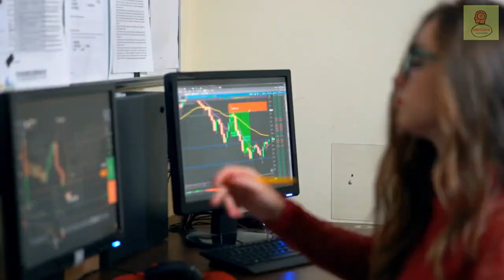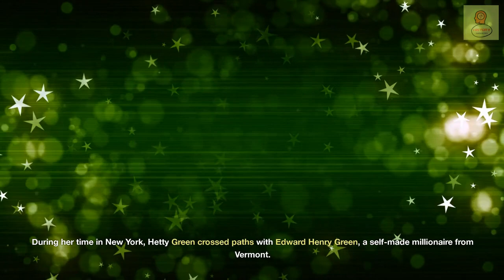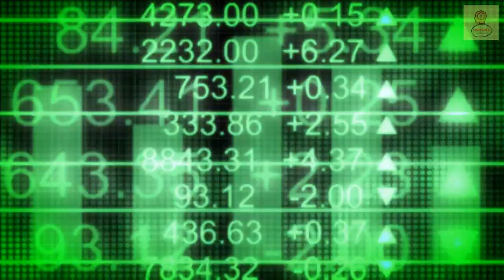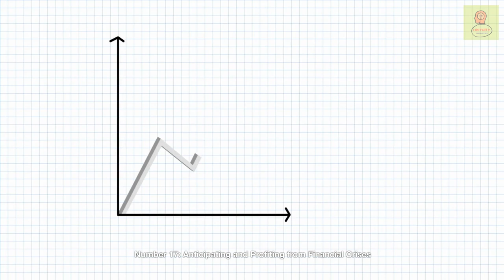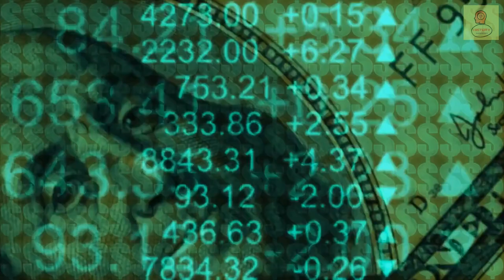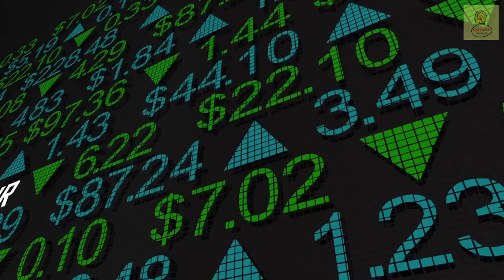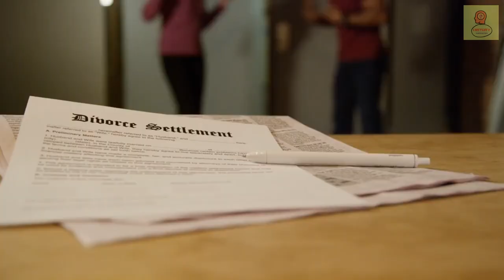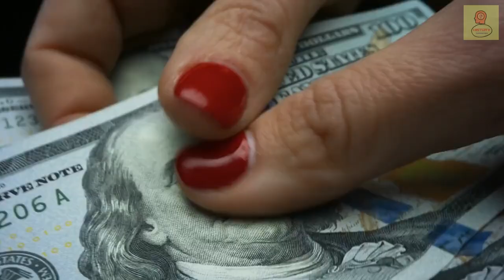HETTY GREEN: The FRUGAL WALL STREET GENIUS | RICHEST WOMAN of Her Time Revealed 📈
Step into the world of Hetty Green, Wall Street's pioneering investor and philanthropist. Known for her financial acumen and frugality, she became the wealthiest woman of her era. Dive deep into her strategies during the 1907 financial crisis, her hidden acts of philanthropy, and the unique investment approaches that built her fortune. Witness how she defied norms and carved her legacy as the Queen of Finance.